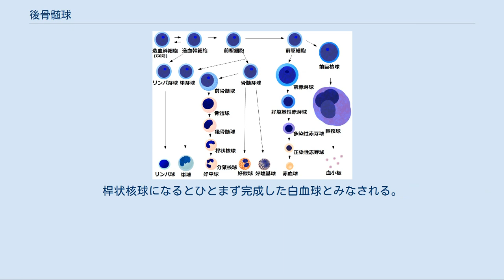後骨髄球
造血幹細胞とその細胞系統　図では骨髄芽球から好酸球、好塩基球に至るまでの過程が省略されているが、これら系も好中球と相同する骨髄芽球、前骨髄球、骨髄球、後骨髄球、桿状核球、 分葉核球という一連の過程を経るとされる。
ただしこれら3種の系の形態学的判別が可能になるのは、染色性が発現する後骨髄球の段階以降である。
このため骨髄芽球、前骨髄球といえば、もっぱら好中球の系についてのものを指すことが多い。
 骨髄の顕微鏡写真。
アルコール固定後ギムザ染色。
左上に分葉核球が2つ、左下に桿状核球が2つ、中央の大きな細胞が前骨髄球、前骨髄球に接して左が後骨髄球、前骨髄球に接して右上と左下が骨髄球である。
 後骨髄球（こうこつずいきゅう、英: metamyelocyte）とは、造血幹細胞から白血球の顆粒球(好中球、好酸球、好塩基球)への分化の過程の1段階にある細胞で幼若細胞としては最後の段階の細胞である。
通常は骨髄にのみ存在し、（白血病や癌の骨転移などの場合を除き）末梢血中には存在しない。
 造血幹細胞から分化し始めた幼若な血液細胞は盛んに分裂して数を増やしながら少しずつ分化を進めていく。
 最終的に好中球に分化する場合は造血幹細胞、骨髄系幹細胞(骨髄系前駆細胞)、顆粒球・単球系前駆細胞、顆粒球系前駆細胞、骨髄芽球、前骨髄球、骨髄球、後骨髄球、桿状核球、分葉核球と成熟していく。
最後の分葉核球が成熟の最終段階の好中球である。
 同じように好酸球に分化する場合は造血幹細胞、骨髄系幹細胞(骨髄系前駆細胞)、好酸球系前駆細胞、骨髄芽球、好酸性前骨髄球、好酸性骨髄球、好酸性後骨髄球、好酸性桿状核球、好酸性分葉核球=好酸球と分化する 好塩基球に分化する場合は造血幹細胞、骨髄系幹細胞(骨髄系前駆細胞)、好塩基球系前駆細胞、骨髄芽球、好塩基性前骨髄球、好塩基性骨髄球、好塩基性後骨髄球、好塩基性桿状核球、好塩基性分葉核球=好塩基球と分化するが好塩基球は必ずしも分葉がはっきりしない。
 数量的には大半が好中球系である。
 好中球へ分化する後骨髄球は骨髄球より細胞は小さくなり好中球とほぼ同じ大きさになる。
この段階の成熟は核の変化が主であり、核は陥没し腎臓のような形で長径は短径の2倍以上になり、クロマチン構造は凝集しますます粗くなる。
 染色した上での光学顕微鏡観察では、アズール顆粒はほとんど見えなくなり（見えないが存在はしている）骨髄球よりも二次顆粒は細かくなるが細胞質にさらに充満するようになる。
細胞の分裂能はこの段階では失われており、細胞の成熟を進めることのみを行う段階である。
 この後分化・成熟がさらに進むと桿状核球となり、核はさらに小さく細長くなり、大きくゆがんだジェリービーンズ状になる。
桿状核球になるとひとまず完成した白血球とみなされる。
桿状核球は多くは骨髄に留まるものの、一部は末梢血に出て白血球としての役割をはたすことが出来る。